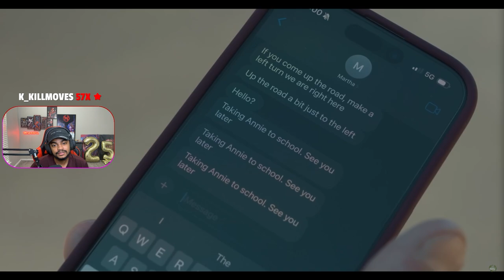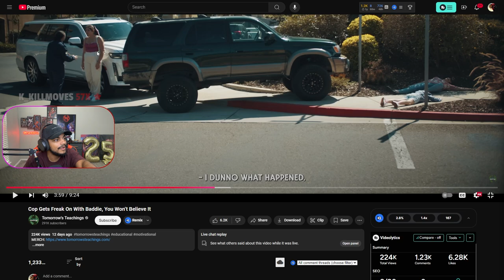this might be my last tomorrow's teachings reaction...